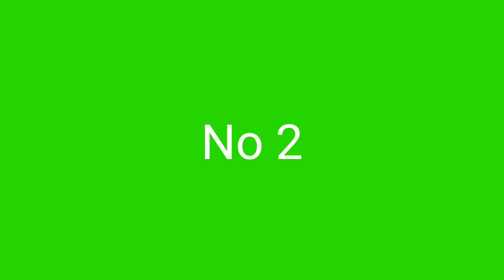cool waterfall animation green screen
cool waterfall animation green screen. in this video is made as closely as possible to the original, this video really helps you when editing videos. you can use this video to be an additional effect.
thanks